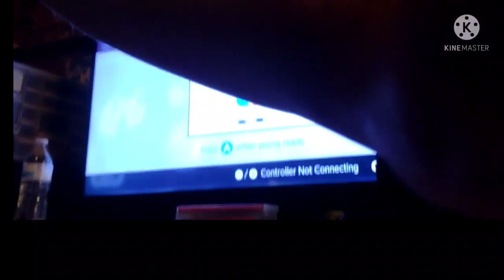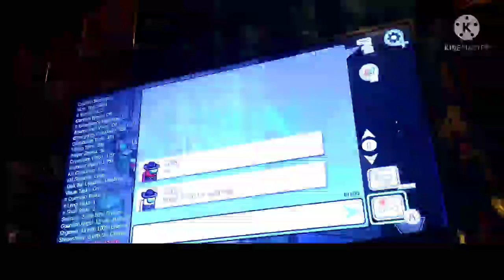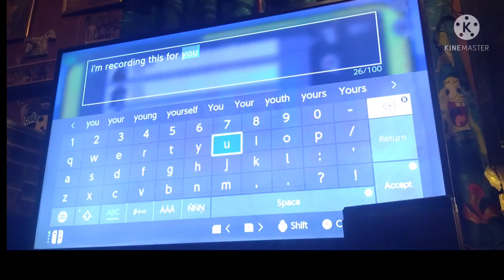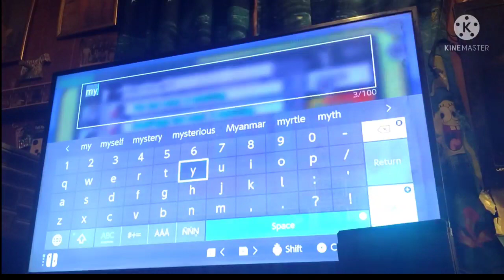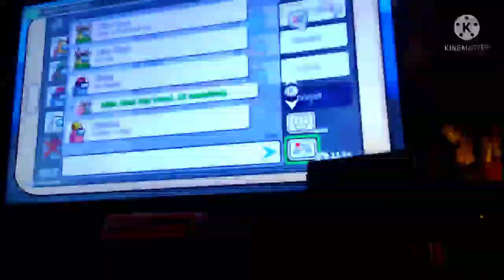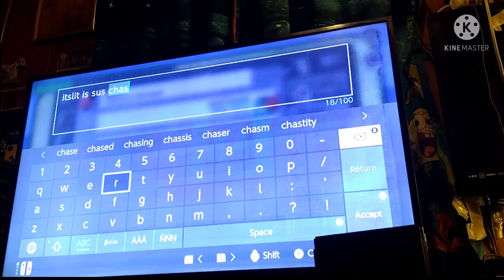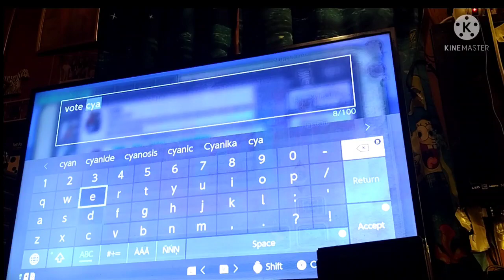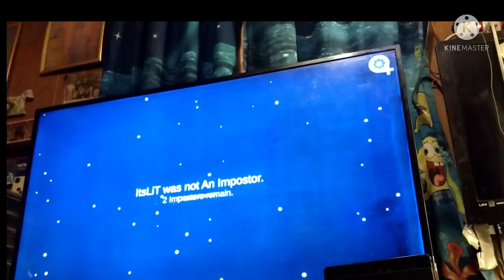among us Nintendo Switch episode 10